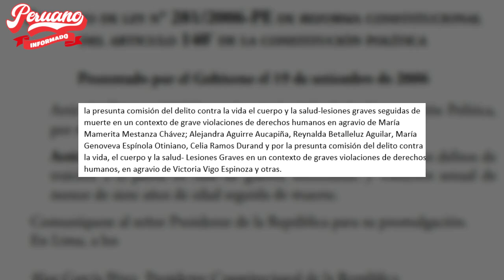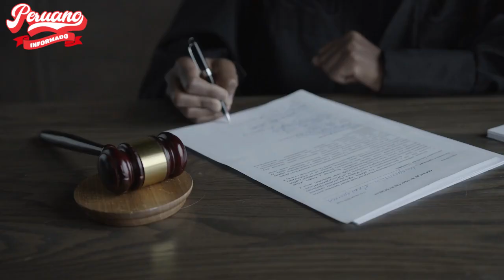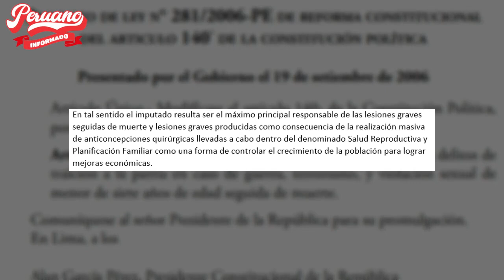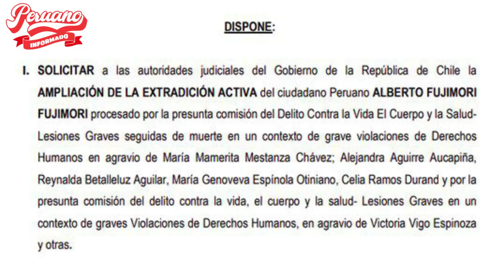JUZGADO INICIA PROCESO DE EXTRADICIÓN DE ALBERTO FUJIMORI POR ESTERILIZACIONES FORZADAS